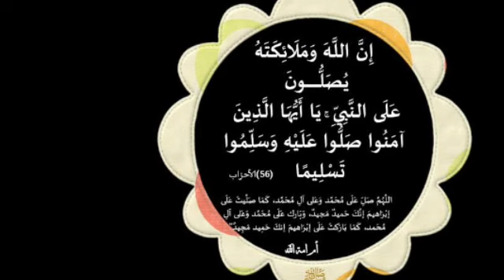السر لجلب الرزق وتيسير الامور والحظ تنقية الذات الداخليه وتطوير الروحانيات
ذكر التوحيد  فضله السر لجلب الرزق وتيسير الامور والحظ تنقية الذات الداخليه وتطوير الروحانيات

مجربات_يوسف_عبد_الرحمن